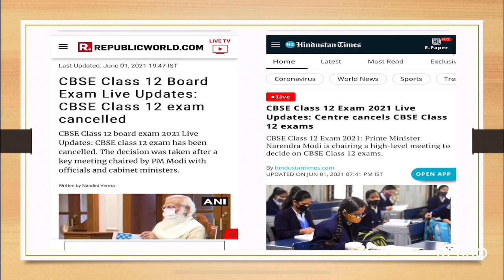Class 12th CBSE Boards Exam Canceled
Class 12th CBSE Boars Canceled